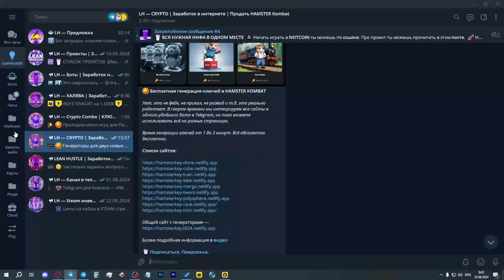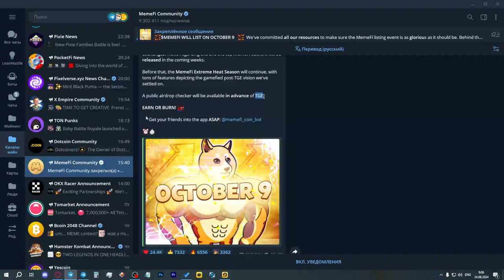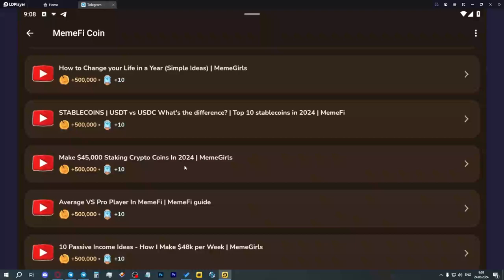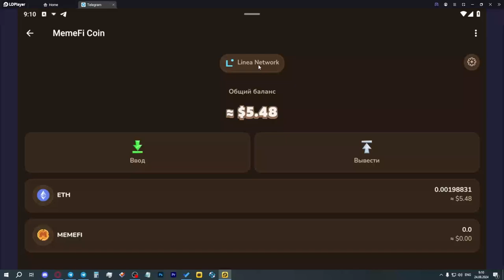MEMEFI объявили О ЛИСТИНГЕ! УСПЕЙ ПОЛУЧИТЬ АИРДРОП! КАК ВЫВЕСТИ из MEMEFI? / P2E #5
В сегодняшнем видео будет вестись повествование об игре MemeFi, которая наконец объявила о листинге - 9 октября. До этого момента вы можете зарабатывать монеты, которые позже вы получите на аирдропе!